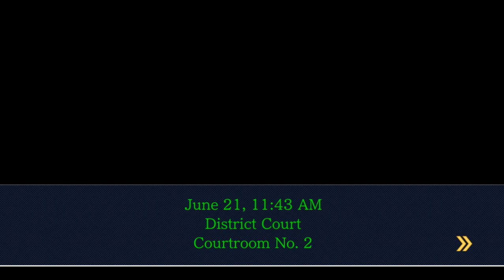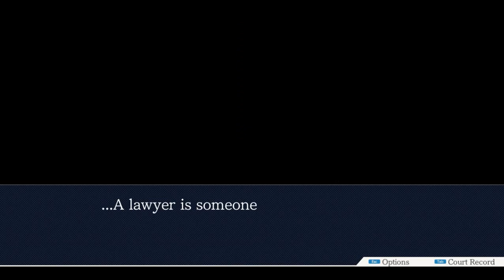A Outra Ass4sin4?? - Phoenix Wright Ace Attorney: Justice for All #7